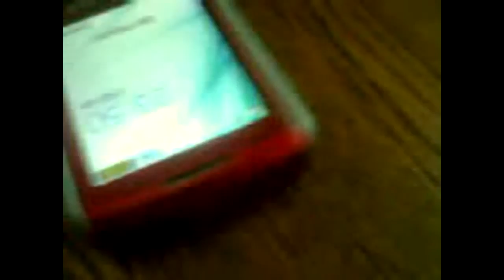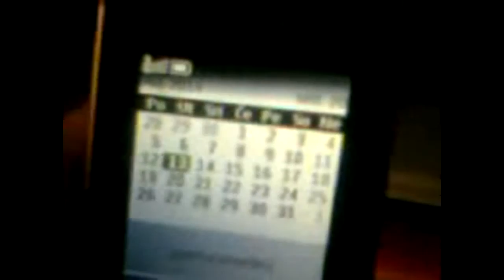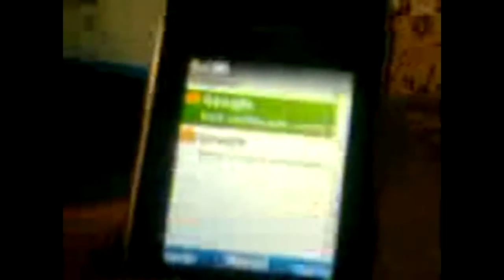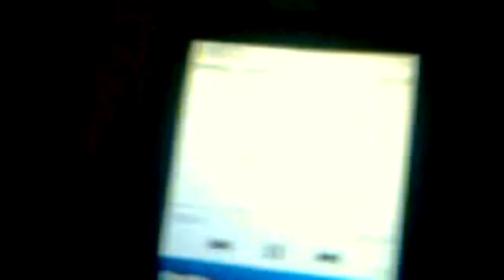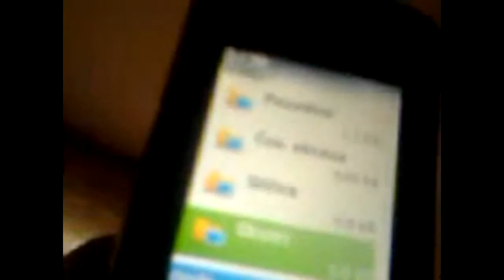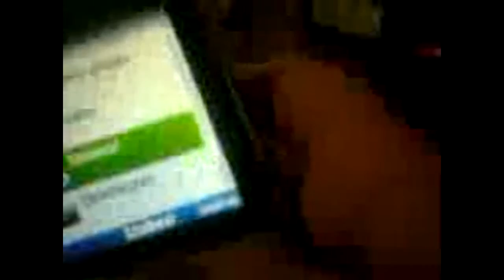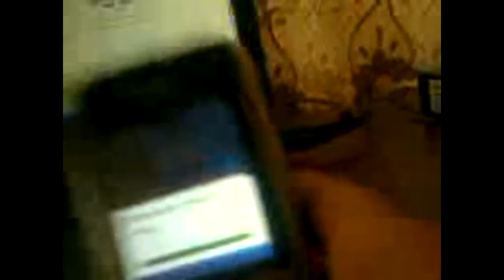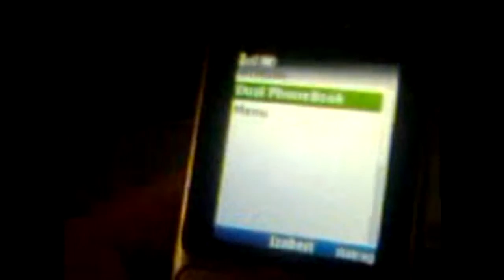Nokia C2-01 brzi prikaz